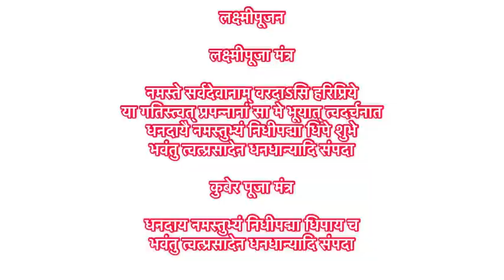दिवाळी सणाची माहिती मराठी | लक्ष्मीपूजन मुहूर्त | Diwali information in Marathi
0:55 दिवाळीचा सण मोठा..
2:27 वसुबारस
3:36 गोपूजन मंत्र
4:32 धनत्रयोदशी
5:53 यमदीपदान
6:19 यमदीपदान मंत्र
6:45 नरक चतुर्दशी
8:03 नरक चतुर्दशी अभ्यंगस्नान महत्व
8:23 यमदेवांची १४ नावे
9:41 लक्ष्मीपूजन
11:28 लक्ष्मीपूजन मुहूर्त
11:44 लक्ष्मीपूजा मंत्र
12:10 कुबेर पूजा मंत्र
12:42 निशिथकाल
13:35 बलिप्रतिपदा - दिवाळी पाडवा
14:13 बलिराजा प्रार्थना
15:03 अभ्यंगस्नान महत्व
16:27 भाऊबीज

व्हिडिओ मधील मंत्र

क्षीरोदार्णव संभूते सुरासुर नमस्कृते |
सर्वदेव मयेमातर् गृहाणार्घ्यम् नमोस्तुते ||

सुरभिस्त्वम् जगन्मातर्देवि विष्णूपदे स्थिता |
सर्वदेवमये ग्रासं मया दत्तमिदं ग्रस ||

मृत्यूना पाशदंडाभ्याम् कालेन श्यामया सह |
त्रयोदश्याम् दीपदानात सूर्यज: प्रीयताम् मम ||

यमाय धर्मराजाय मृत्यवे चांतकायच |
वैवस्वताय कालाय सर्वभूतक्षयायच |
औदुंबराय दध्नाय नीलाय परमेष्ठिने |
वृकोदराय चित्राय चित्रगुप्तायवै नम: ||

नमस्ते सर्वदेवानाम् वरदाऽसि हरिप्रिये |
या गतिस्त्वत् प्रपन्नानां सा मे भूयात् त्वदर्चनात ||
धनदायै नमस्तुभ्यं निधीपद्मा धिपे शुभे |
भवंतु त्वत्प्रसादेन धनधान्यादि संपदा ||

धनदाय नमस्तुभ्यं निधीपद्मा धिपाय च |

बलिराज नमस्तुंभ्यम् विरोचन सुत प्रभो |
भविष्येंद्र सुराराते पूजेयम् प्रतिगृह्यताम् ||